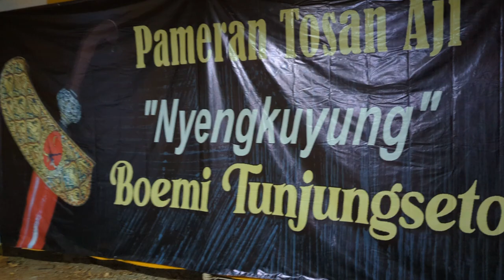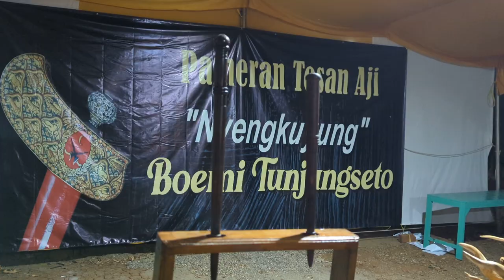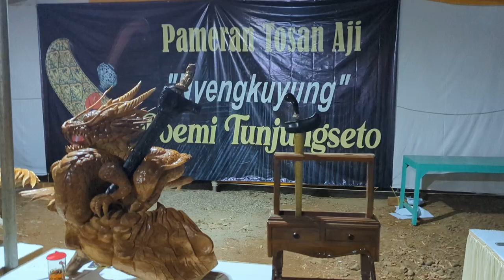Persiapan Pameran Tosan Aji di Boemi Tunjungseto, Kedoya Sempor